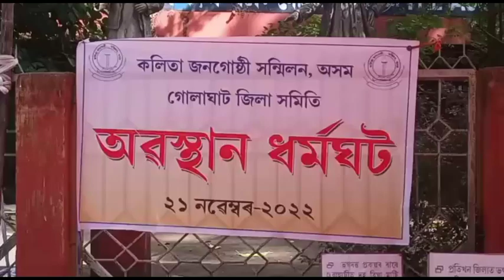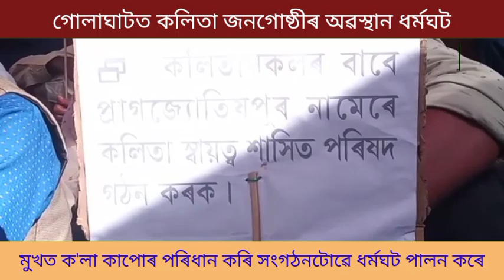গোলাঘাটত কলিতা জনগোষ্ঠীৰ অৱস্থান ধৰ্মঘট